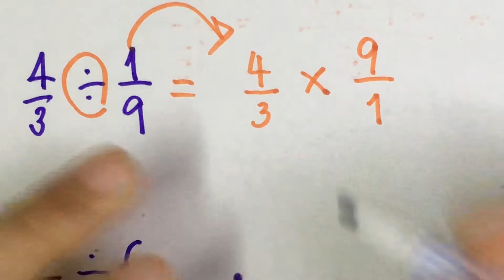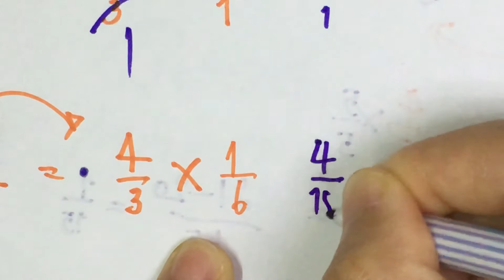การคูณ หาร เศษส่วน (ประถม ไว้ทวนสำหรับมัธยม)